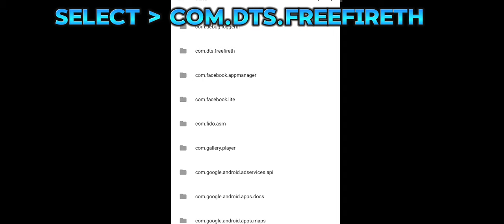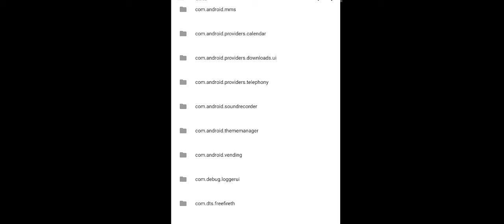ENEMY DRESS NOT SHOWING | FREE FIRE ENEMY OUTFIT NOT SHOWING PROBLEM | PLAYER 77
FREE FIRE ENEMY OUTFIT NOT SHOWING PROBLEM | ENEMY KE कपड़े नहीं दिख रहे हैं फ्री फायर
Free Fire Enemy Outfit Not Showing | Enemy Outfit Nhi Dikh Rhi | Enemy Outfit Not Showing Problem 🥺 | 1player free fire
free fire mein kapda kyon nahin dikh raha hai
free fire game me enemy ke clothes shows nahi ho raha h
how to solve enemy outfit not showing problem in free fire
enemy ke kapde show nahi ho rahe hai